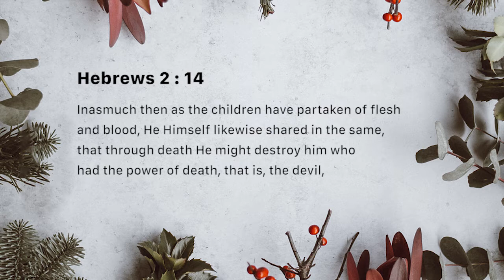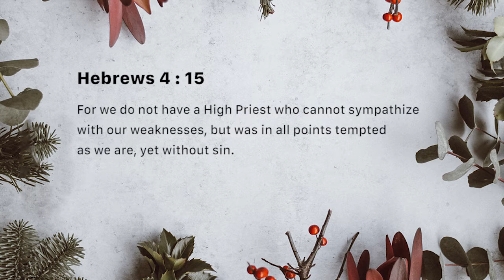Jesus is Perfect Man (Monday December 24)